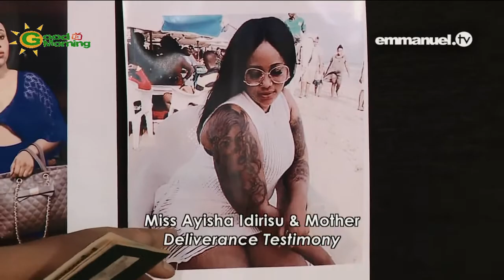"I Can Seduce ANY Man!" | PROFESSIONAL PROSTITUTE DELIVRANCE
Raped aged 10... prostituting aged 13... impregnated aged 15... sold into sexual slavery aged 18... The life of Ayisha Idrisu, a Malian living in Ghana, was dominated by a demon of lust to an alarming degree.
From being naively sold as a slave in Saudi Arabia to sleeping with the pastors whom she went to for prayer, from engaging in diabolical rituals in the pursuit of 'quick money' to posting salacious images on Instagram and Facebook to attract new clients, from seducing both her boss and his son to her descent to the dirty dungeons where she finally discovered freedom - here is the raw, remarkable account of a young Muslim lady lost in lust but found by Christ and her dramatic deliverance through the prayer of T.B. Joshua.